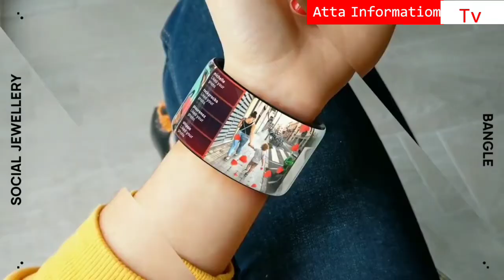Duniya Ki 7 Seven Subse Useful Gadgets | Atta Informatiom Tv